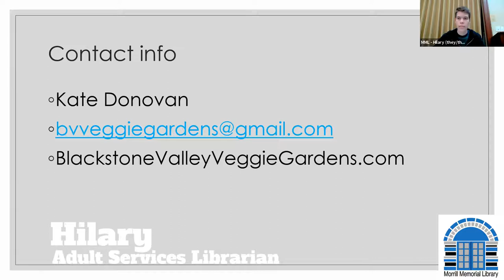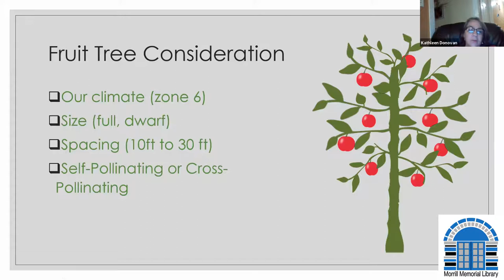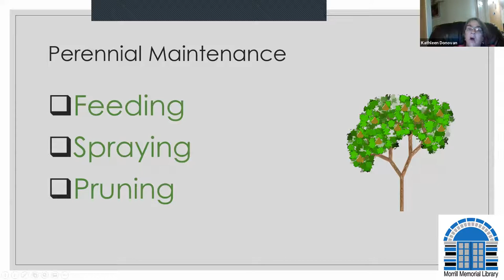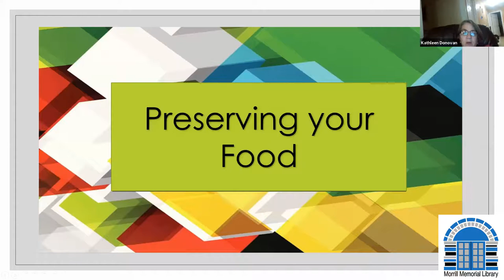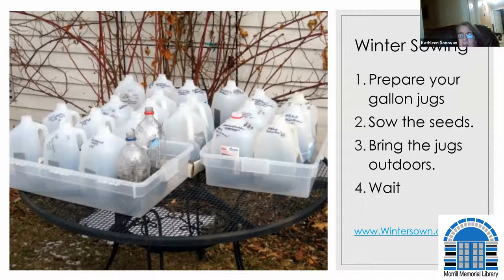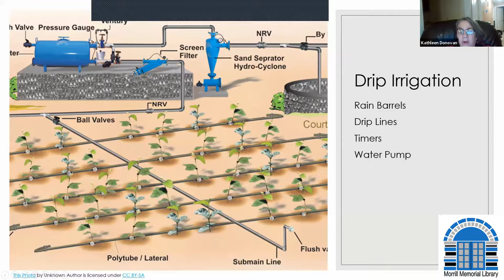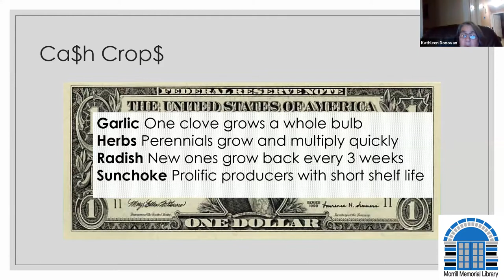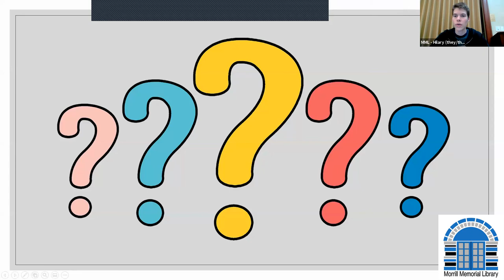Sustainable Gardening with Blackstone Valley Veggie Gardens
Climate Prep Week 2021 is here! This year's theme is "The Weather is Changing: Are You Prepared?"

As part of our Fall Sustainability Series, the Morrill Memorial Library teamed up with co-sponsors Progress Norwood, Together Yes, and Norwood Community Media to host a workshop on Wednesday, October 13 about sustainable gardening, presented by Kate Donovan of Blackstone Valley Veggie Gardens. The presentation explains how you can become a more efficient gardener, learning how to elongate your growing season and maximize your output, all while preserving resources.